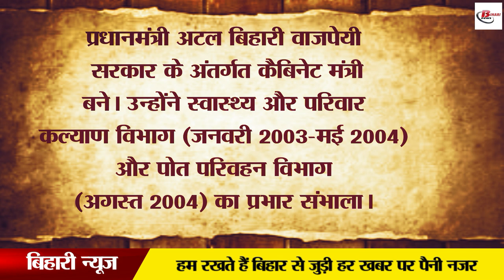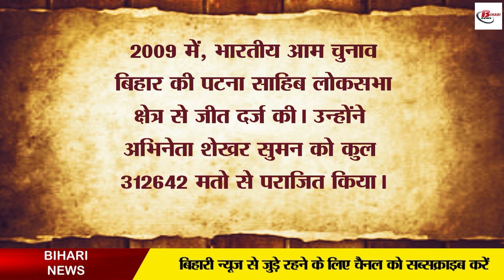वह अभिनेता जिसे एक्टर से ज्यादा विलेन के रूप में पसंद किया गया